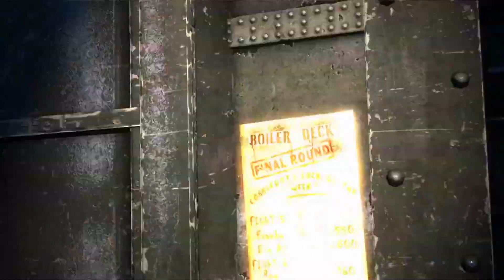bro didnt stand a chance against BATMAN!!! BATMAN ARKHAM ORIGINS WALKTHROUGH PART 3